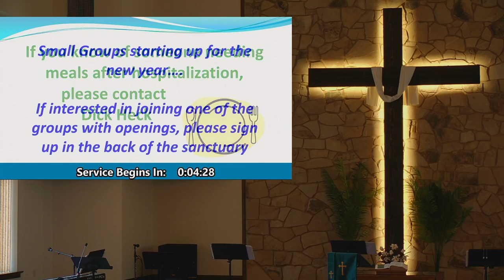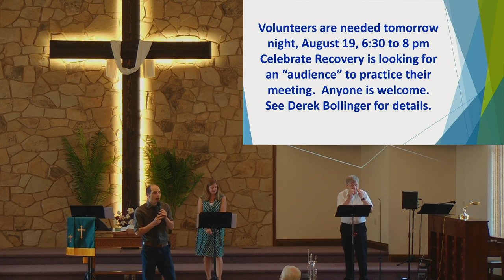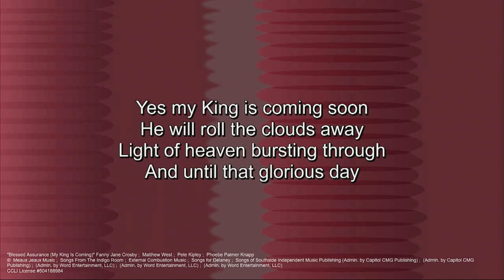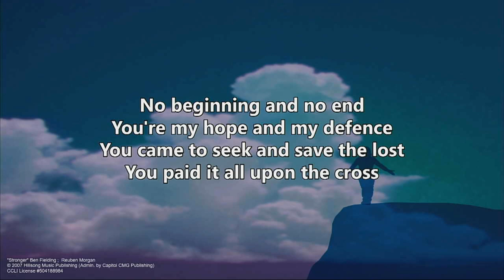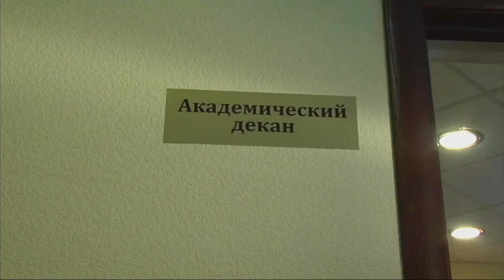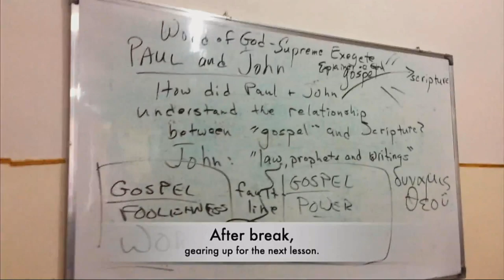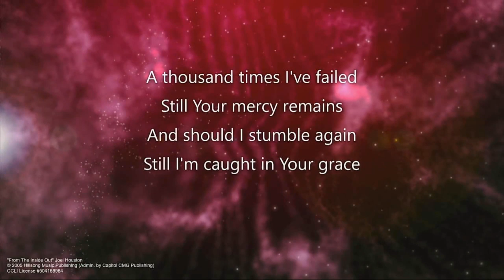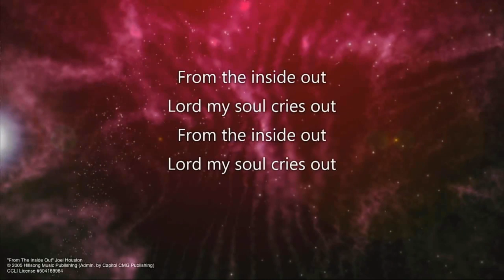Guest Speaker- Ken Sears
August 18th, 2019 Church Service.
Ukraine missionary Ken Sears joins us today to tell us about his ministry.
Join us Sundays at 10:30a for our weekly services.